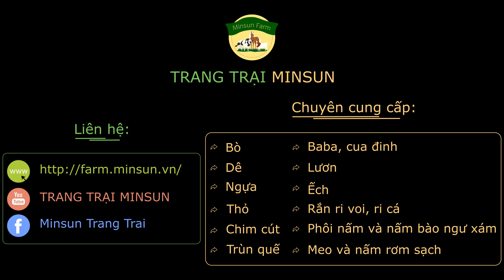Trang trại nuôi và cung cấp bò giống bò thịt ở Vĩnh Long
✨ Trang trại Minsun với diện tích hơn 1 hecta chăn nuôi số lượng lớn các giống bò, dê, thỏ, bọ ú, chim cút, baba, cua đinh, lươn, ếch. Ngoài ra, chúng tôi cũng có trồng số lượng lớn nấm bào ngư xám và nấm rơm sạch ở trại.
✨ Trại chúng tôi tuyệt đối nói KHÔNG với chất tăng trưởng và các chất độc hại trong chăn nuôi và trồng trọt!
✨ Bên cạnh đó, chúng tôi có Bác Sĩ Thú Y có kinh nghiệm chuyên chăm sóc cho các vật nuôi ở trại, và luôn đảm bảo rằng các vật nuôi được tiêm phòng vaccin đầy đủ, khỏe mạnh.
✨ Để biết thêm chi tiết, quý bà con vui lòng để lại tin nhắn bên dưới video, hoặc nhắn tin inbox trên trang Facebook của trang trại Minsun, cảm ơn ạ!